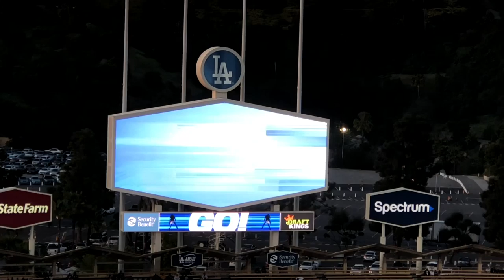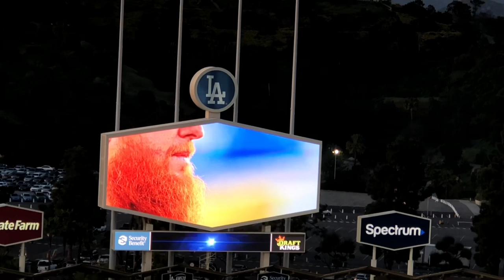Pollock Has A Huge Game Against His Old Team But It Isn’t Enough For A Win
Pollock was the only Dodger doing much of anything on offense until Seager came through in the 7th with a big base hit to give the Dodgers the lead. Joe Kelly really struggled in his first outing as a Dodger giving up a 3-run home run and three hits. The bullpen held strong until the 13th inning when Yimi Garcia gave up the game winning run. The offense struggled throughout most of the night and couldn’t cash in on multiple opportunities.

Thumbnail images:
Bellinger - Jill Weisleder

Freese - Jon SooHoo

Pollock - Jon SooHoo